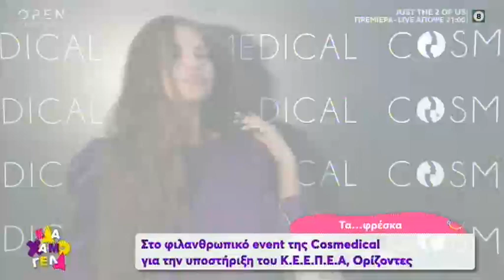Η Κατερίνα Καινούργιου αποκάλυψε τι ενοχλεί τον σύντροφό της, Φίλιππο Τσαγκρίδη